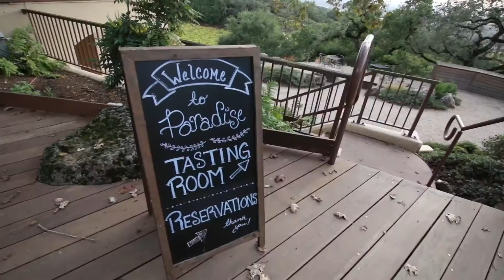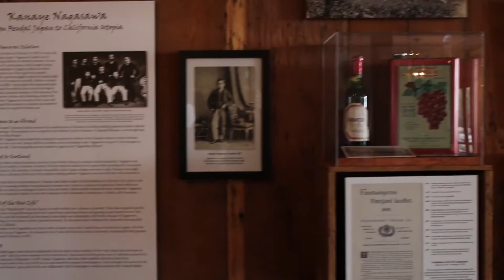Paradise Ridge Winery in Santa Rosa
Paradise Ridge Winery in Santa Rosa is one of my favorite places to explore in the entire area. This winery is located on the top of a hill and has a fantastic view from the tasting room. It also is the home to more than two dozen massive sculptures, some of which were from Burning Man. You are free to walk through the sculpture gardens and even the small trail through the vineyard itself. Paradise Ridge Winery in Santa Rosa is a must visit and is one of the most fun wineries in California.

Thanks to Rene Byck and the Visit Santa Rosa team for showing me around.

Gear:
Camera for photos
Camera for video
Main Lens